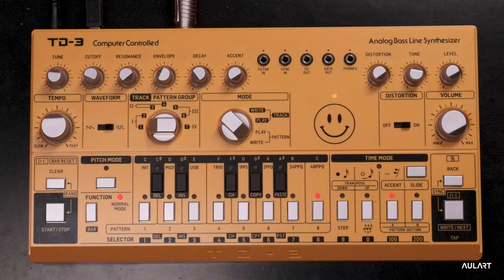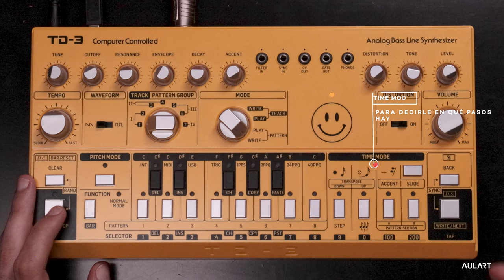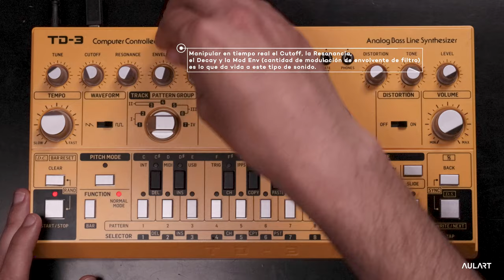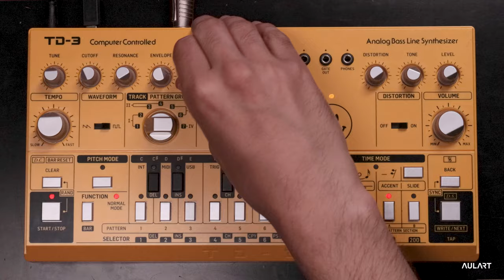Behringer TD-3 : Crea lineas de bajo Acid con el secuenciador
En el video de hoy, Dave Sinner nos enseña cómo crear diferentes patrones de líneas de bajo ‘Acid’ utilizando el secuenciador interno de la Behringer TD-3, el clon de la mítica TB-303 de Roland, para que puedas sacarle todo el partido a esta genial réplica de Behringer con tus propias secuencias.

👉Si quieres conocer con más profundidad emulaciones en hardware y software del icónico sintetizador de bajos visita nuestro blog

00:00 - Intro
00:19 - Overview
00:46 - Configurar MIDI clock
01:24 - Generador Aleatorio de Patrones
02:18 - El secuenciador interno
03:07 - Secuencia 1
07:00 - Secuencia 2
08:29 - Outro

✋ Únete con Regal a la cultura Rave, conoce sus líneas acid 303, kicks y drum patterns en su Masterclass "Production and Groove Techniques for Industrial and Acid Techno"

Déjanos en los comentarios si te ha sido útil este vídeo y qué te gustaría ver próximamente👇